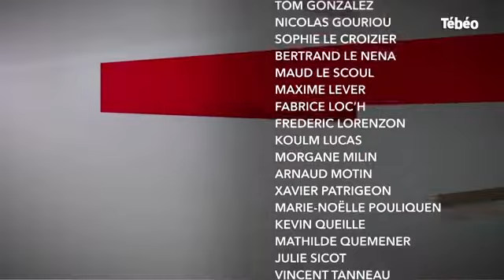Le cri du coeur de Daniel Sauvaget - Interview TébéO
Le cri du coeur de Daniel Sauvaget, président d'écomiam, à l'occasion de son passage dans l'émission "éco & co", diffusé mardi soir sur TébéO et TébéSud.